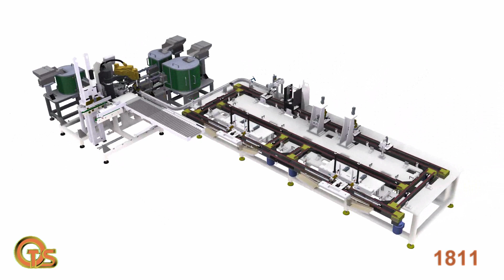OTS Assembly Special equipment for electromechanical product - 1811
OTS Assembly application  is combined of rotary table and pallet line
Semi automatic equipment for assembly and test process of electromechanical products.
Integration of:
- Scara robot
- Linear Axis
- Electro press
- Linear Transducer
- Laser Marking